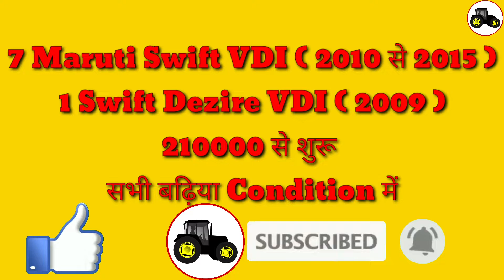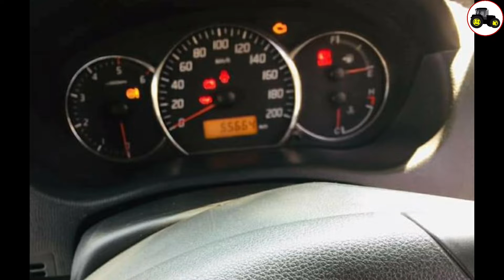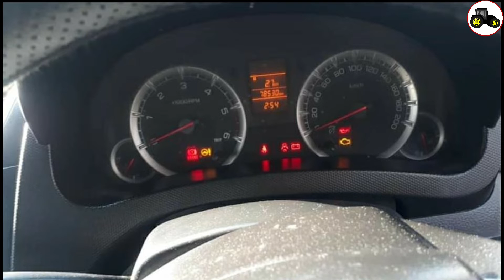Used Car For Sale | Second Hand Car For Sale || जिमींदार Mahkma #21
Zimidaar Mehkma App डाउनलोड करें।
Used Car For Sale | Second Hand Car For Sale
Used Swift Cars For Sale| Second Hand Swift Car in Haryana| Second Hand Swift Car|जिमींदार Mahkma#21
जिमींदार Mahkma Channel Aapka Welcome Karta H.
Is channel Pe Aapko HR NUMBER Used Car, Second Hand Car, Used Bike, Second Hand Bike, Second Hand TRACTOR,
Agricultre Ka Smaan :-
Disk Harrow,
Rotavator,
Sohaga,
Tiller,
Riper,
Traly,
Hadamba,
Paddy Harrow,
Happy Seeder,
Seed Drill,  Dekhne Ko Milegi.

AGAR AAPNE BHI AISA KUSH BECHNA HO TO :-

1. 5 Photo ( Andar, Bahar Se )
2. Model ( Vdi, Zdi)
3. Model ( Year )
4. Onwer ( 1st, 2nd, 3rd )
5. City Name/ Village Name
6. Tyre Condition ( Kitne % hai Abhi )
7. Engine Ki Condition ( Kaam Chlau h, Theek h, Good, Very Good )
8. All Over Body Condition
9. Suspention
10. Music System (Yes/No)
11. Seat Cover (New/Old)
12. APNA MOB. NUMBER -
13. YOURS DEMANDING PRICE-

YE SABHI DETAIL ( जिमींदार Mahkma ) HELPLINE NUMBER 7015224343 PER  WHATS'UP KAR DE.
NEXT DAY AAPKI AID DAAL DI JAYE GI.

second hand car in kurukshetra
used car in haryana
second car in Haryana
HR number used car
second hand bike